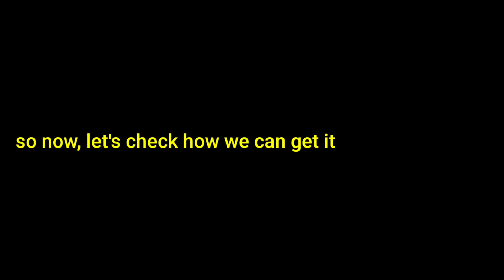Rachel Star Mobs Farming and Review | Remains - Material for Synthesis | Ragnarok M (ROM)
Is it WORTH to get the "Mysterious Box SP" - Kafra Adventure Log | Ragnarok M (ROM) Eternal Love

LUCKY ENOUGH?! Why don't you try the OPAL BOX, and how to get more - Ragnarok Eternal Love (ROM)

2.7k Great Mentor's License or Student Medal in 3 to 4days + max limit of Friendship Proof  weekly